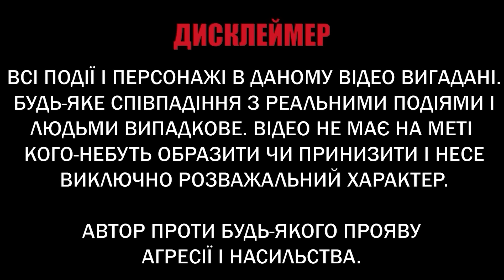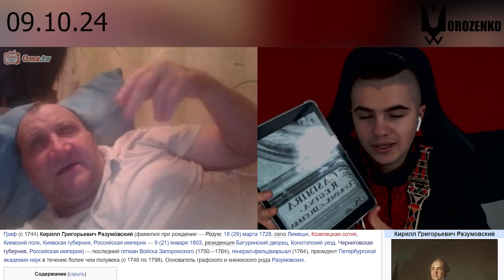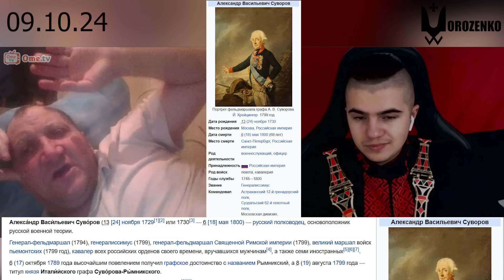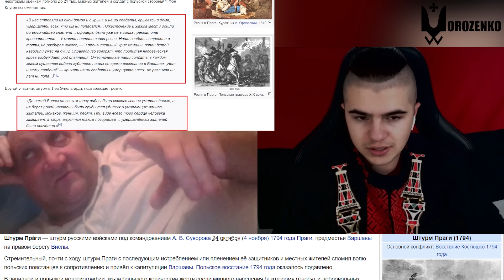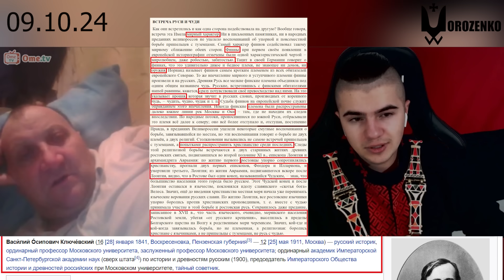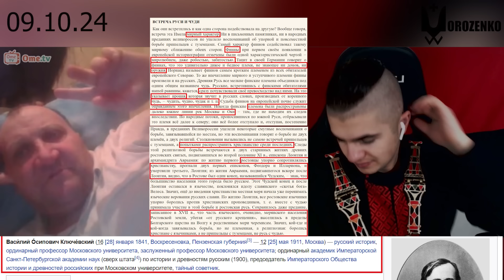Хто винен у всіх війнах на планеті? (За версією громадян росії)